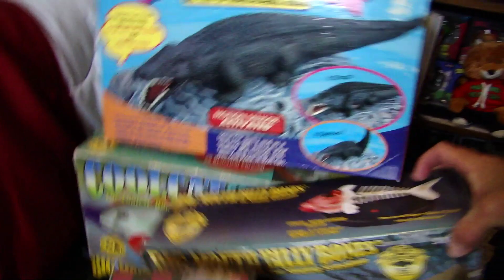Gemmy Big Mouth Billy Bass Fish and Jake the Jackalope Collection Update 2020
Jett wanted to show you all his Gemmy Singing Fish collection Update. Includes Croc o Rock, Jake the Jackalope, Christmas Billy Bass and Buck the Deer.  Hope you enjoy the update !